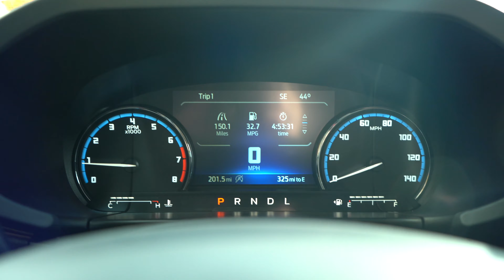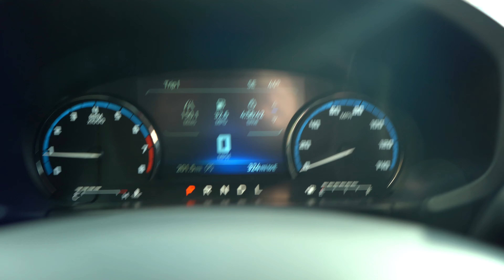Ford Bronco Sport Outer Banks my initial disorganized thoughts // iSkylar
When you impulsively get a new car...clearly you need to make a video about it. This in no way an in-depth review, but it'll give maybe some prospective of a non-car person's thoughts about it.

P.S. Idk much about engines, so sorry!

Cameras & Lens (Amazon links):

Canon EOS 80D

Streaming Gear (Amazon Links):

Elgato Game Capture Card HD 60 S

Razer Seiren X USB Mic